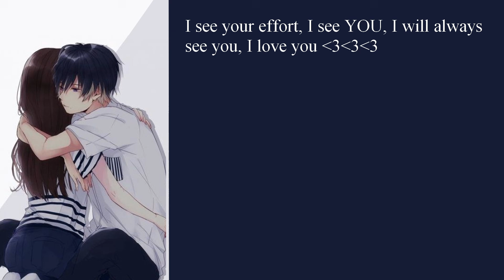|bf cuddles asmr|cuddling up with your boyfriend and he comforts you about anxieties [M4A] [rain]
HIHIIII I HOPE YOU ENJOY THIS MY LOVE!!! I'm lowkey kinda sad so I'm sorry if that's how y'all feel hearing my voice but I genuinely wanted to give love to those that feel as if they are invisible to the world as they go through their struggle, I love you , I see you, you are valid, and you are incredible

OH I'M ALSO ON TWITCH IF YOU  WANT TO SEE MORE OF ME!! I WOULD LOVE TO HAVE YOU THERE!! AND MEET YOU GUYS TOO!!